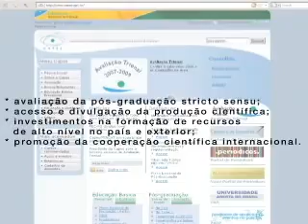Vestibular de Verão PUCPR • Fazendo Acontecer • Intercâmbio